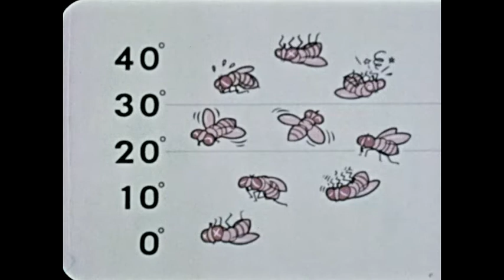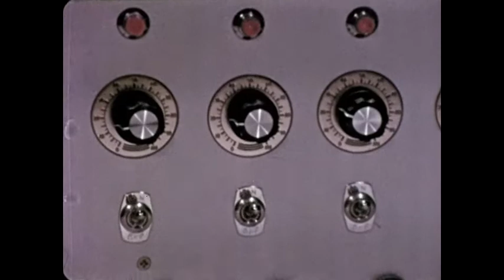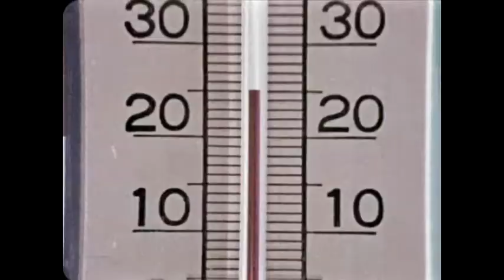Fruit flies: an inquiry into behavior. (silent, 1972)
Silent.  Presents biological experiments which show how fruit flies react to changes in environment. Discusses the effects of temperature on reproduction of fruit flies.